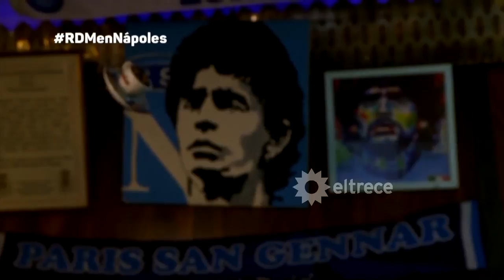Nota imperdible con Diego Maradona Jr. desde Nápoles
Momento emitido el sábado 14 de marzo de 2020 en Resto del mundo.